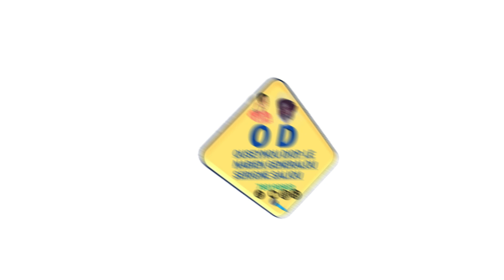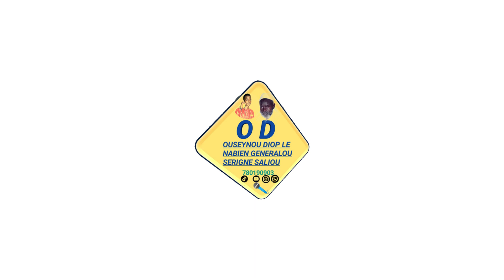Ousseynou DIOP Serigne cheikh ndigueul